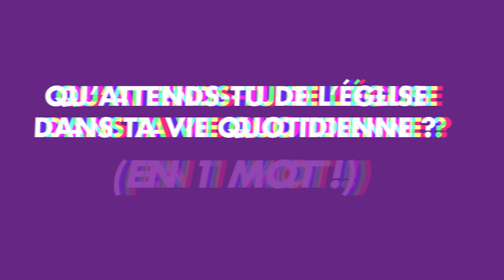Dieu, pour toi c'est quoi ?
📆 Votre RDV vidéo avec “Les petites vidéos du diocèse de Moulins” !

Aujourd’hui : La parole est donnée à nos jeunes dans "Enquête de sens" !

➡ N’oubliez pas, chaque semaine un nouveau thème (actualité, enseignement, événements, etc)